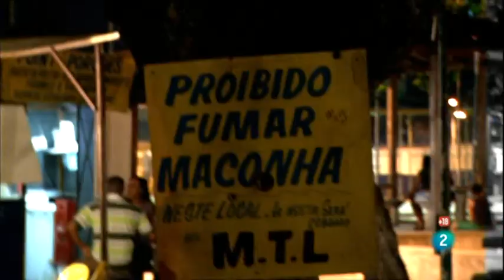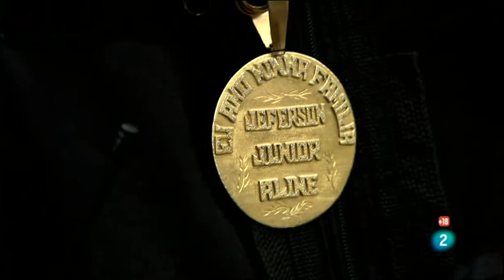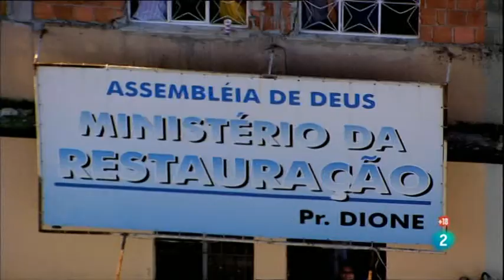THENOTICIA360 BAILANDO CON EL DIABLO 3 parte .mpg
BAILANDO CON EL DIABLO